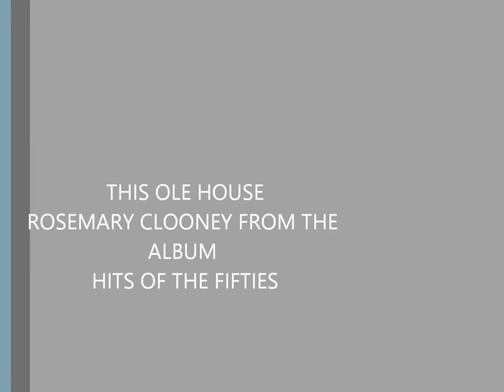THIS OLE HOUSE----ROSEMARY CLOONEY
GREAT SONG FROM THE FIFTIES